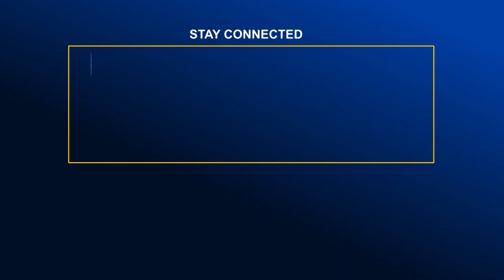চাঁদপুরে তালগাছ রোপণ কর্মসূচি উদ্বোধন করলেন জেলা প্রশাসক | Global Television